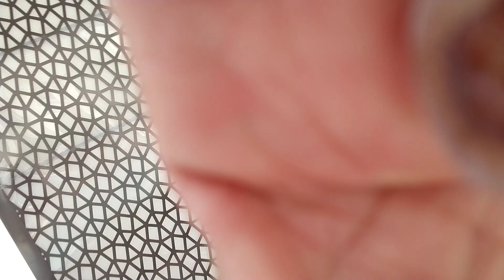FRESH DRY DATES HARVESTING...... PART 2, Dubai , United Arab Emirates .